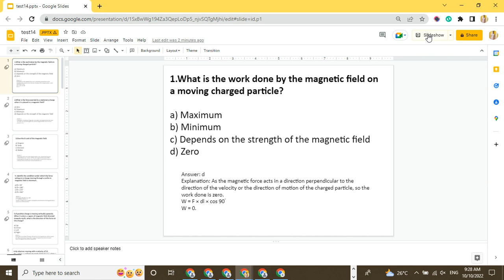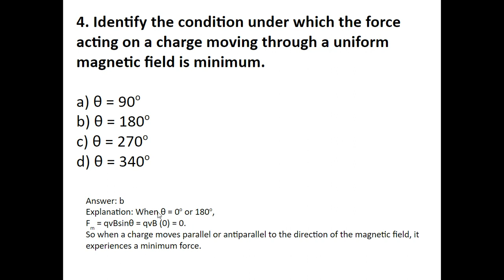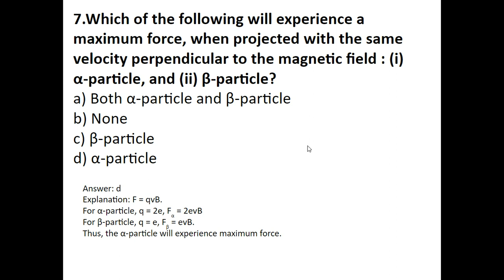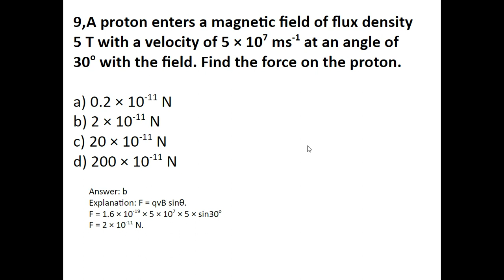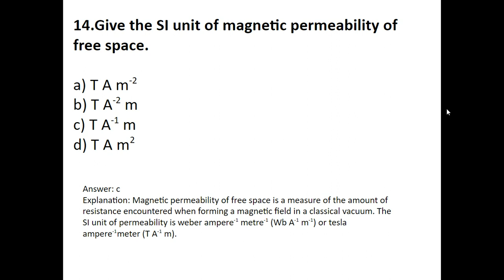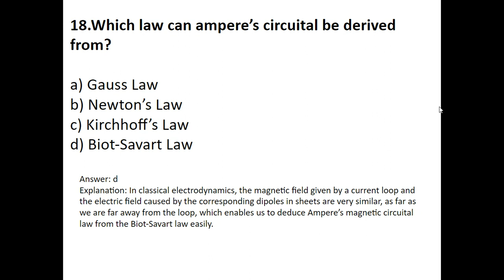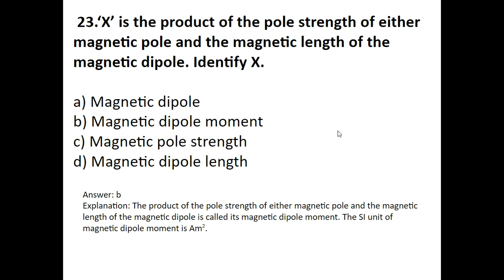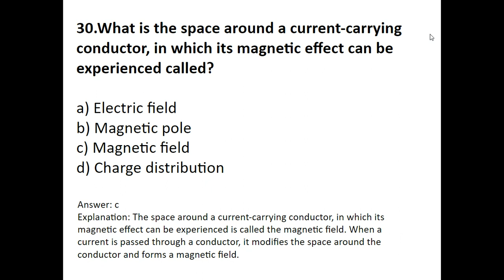Chapter-14 2nd Year Physics MCAT ECAT PPSC Important Mcq|PPSC Physics Lecturer Test Preparation 2022